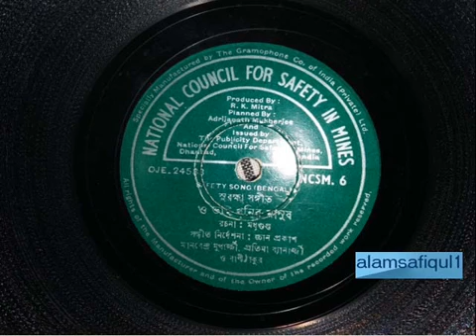O Bhai Khonir Manush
Manab Babu in association with the Biahar govt realeased this audio record which served as an awareness audio message for coal miners